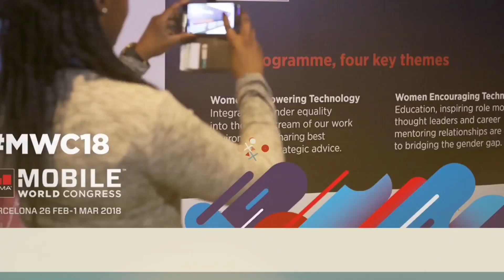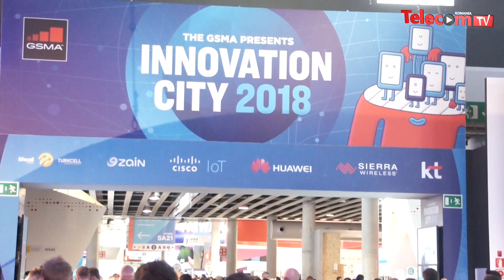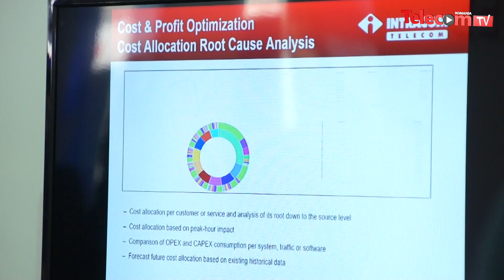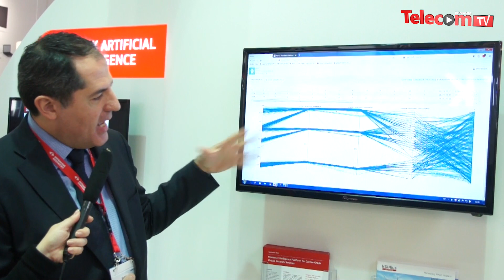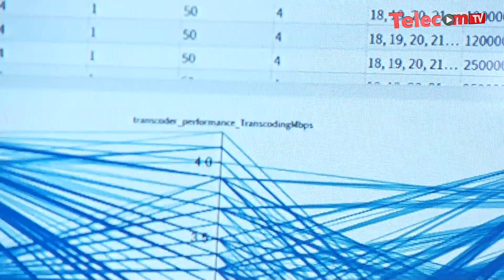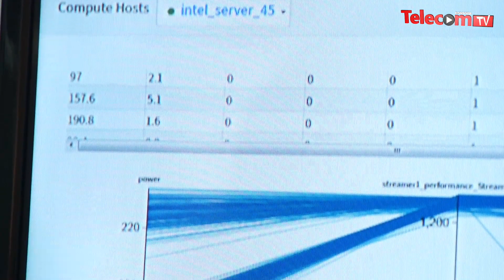Network Artificial Intelligence by Intracom Telecom @ MWC 2018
Sotiris Bithas, Marketing Director Telco Software Business Division, Intracom Telecom
Mobile World Congress 2018, Barcelona, 26 febr - 1 March 2018